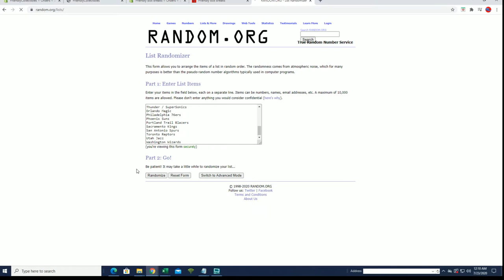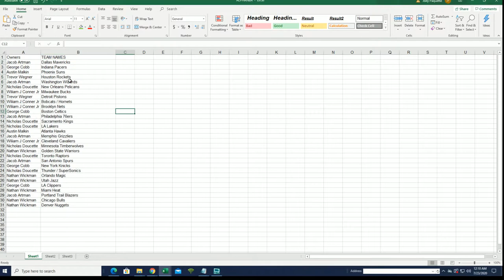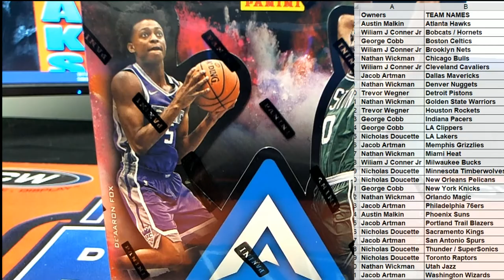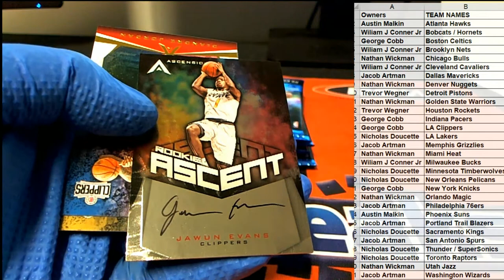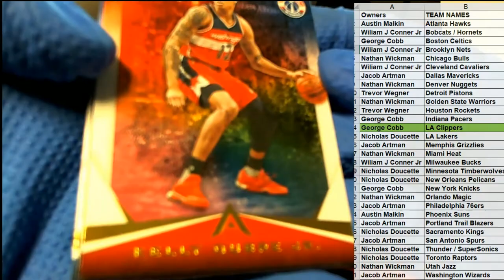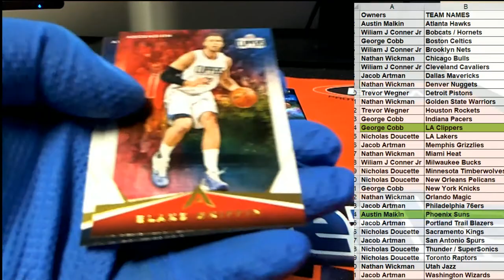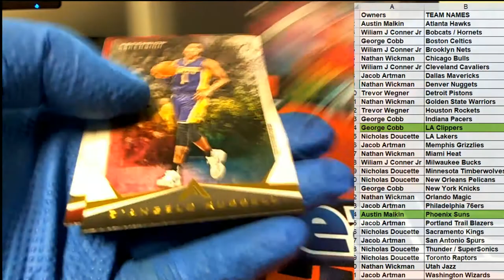2017 18 Panini Ascension Basketball ID ASCENSIONBASK279